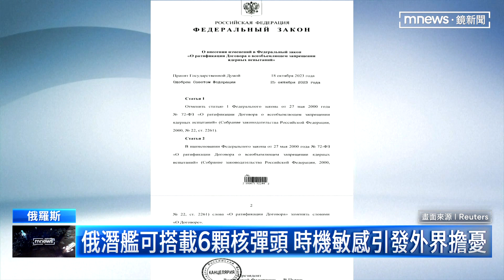時機敏感！ 俄稱核動力潛艦洲際飛彈試射成功｜鏡新聞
俄羅斯國防部5號發布一段最新畫面，聲稱從新型核動力巡洋潛艦「亞歷山大三世」上，試射了一顆洲際彈道飛彈。這款核動力潛艦最多可以搭載6顆核彈頭，再加上試射時機敏感，引發外界關注。
與此同時，烏克蘭總統「澤倫斯基」接受美國節目專訪，他否認在現在和俄羅斯展開和談的可能性，並說美國知道烏克蘭立場。